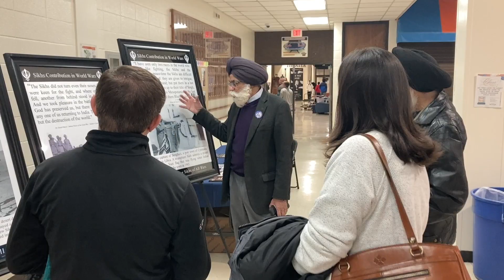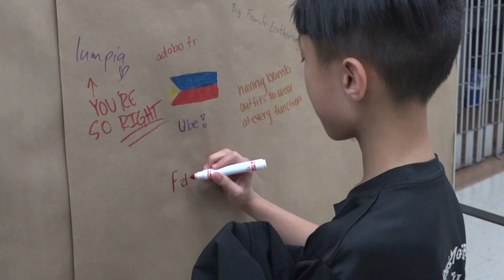Students Celebrate Asian Heritage Through ASA Showcase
Students celebrate Asian heritage through ASA Showcase. The District's inaugural Asian Student Association (ASA) Showcase was held at Buffalo Grove High School on March 10, 2023. The event was student-led and featured free food from local restaurants and performances from all across Asia. Featured performers include Korean music ensemble SoriBeat, Indian dancing by students from Elk Grove High School and Wheeling High School, traditional Chinese dance, and more. The keynote speaker was Andrew Hong, the founder of streetwear brand WE EACH BELONG. There was also a video introduction by Illinois State Rep. Jennifer Gong-Gershowitz.